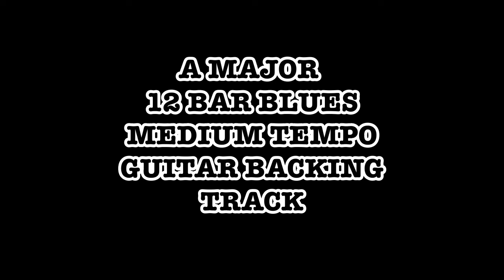A MAJOR 12 BAR BLUES MEDIUM TEMPO GUITAR BACKING TRACK